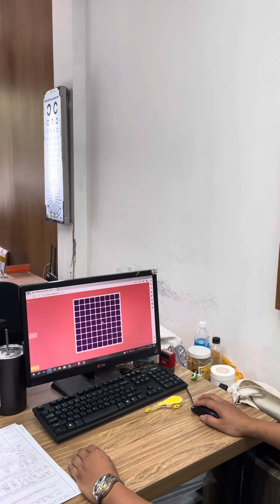Nguyễn xuân tăng - đường chấn